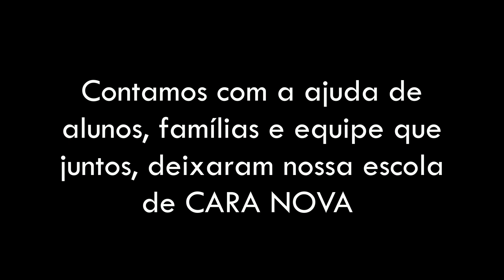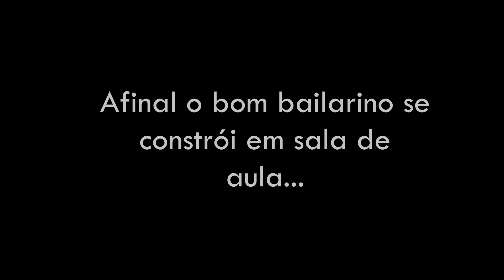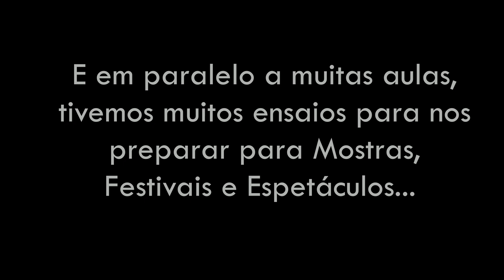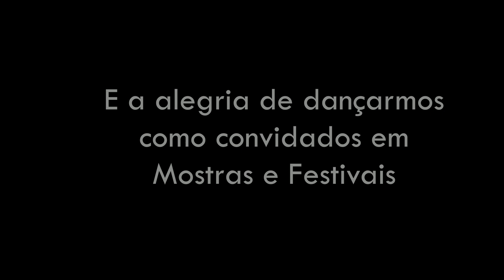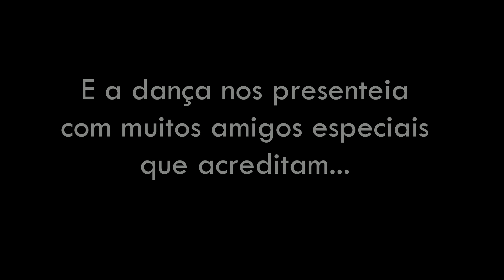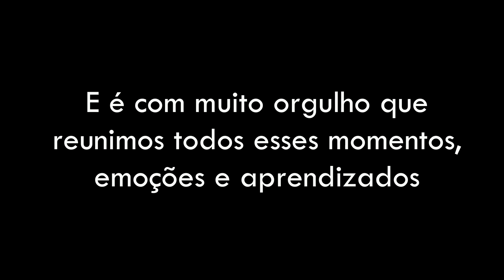IMD- Gala "Re-Fletir"- Julho de 2019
É com muito orgulho que vestimos a camisa, as sapatilhas e nos dedicamos dia a dia nesse projeto tão transformador que é o IMD.
O primeiro semestre de 2019 foi com toda certeza, inesquecível para nós!
Seguimos com o coração repleto de OrgulhoDeSerIMD